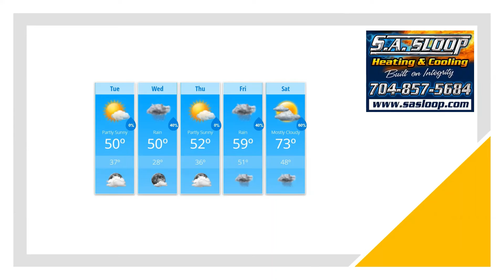Tuesday Weather Forecast Update 12/7/2021